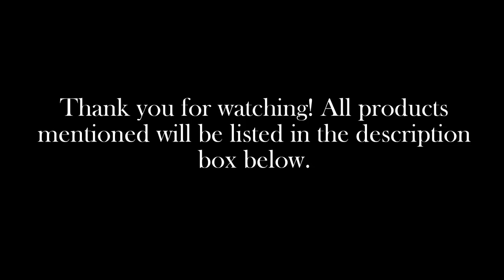How I Got Rid Of My Acne !!!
These are the products I used to help get rid of my acne! (as well as other mentioned products)

Oil Cleanser
Foam Cleanser
Cleansing Set
Toner (mentioned)
Snail Essence
Human Benzoyl Peroxide Wash
Pimple Popping Tool Kit
Aztec Indian Healing Clay